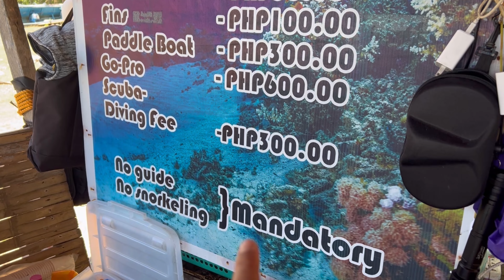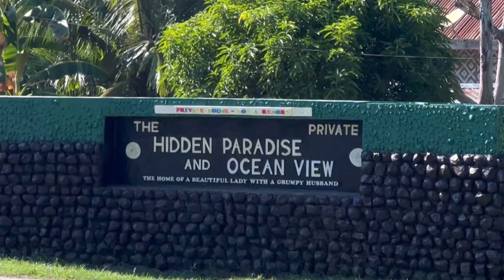A lifetime experience underwater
People! Wherever you go  please stay safe and have a safe travel.

Keep smilin, be kind and stay positive❤️

Tulapos Marine Sanctuary!!

*Chat exclusive  members only
*Exclusive videos and photos for members only
*Patron Request
*Live-stream exclusive members only